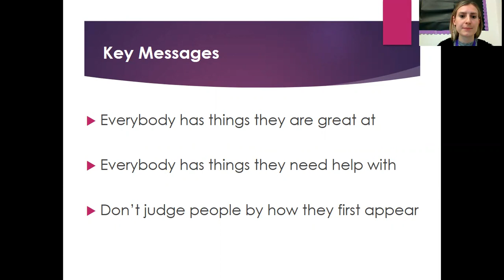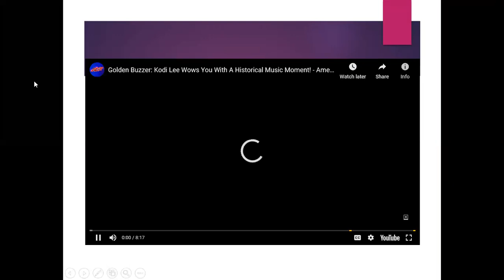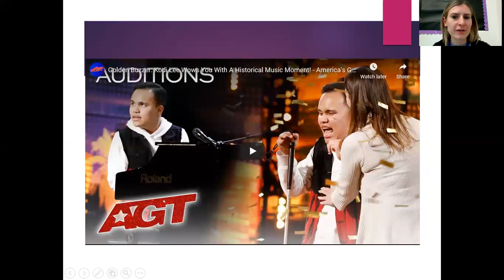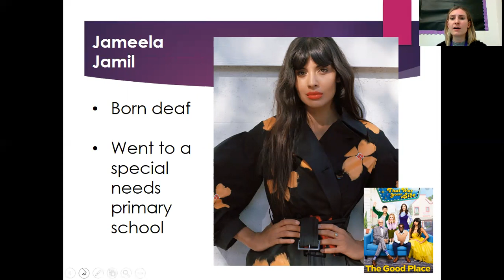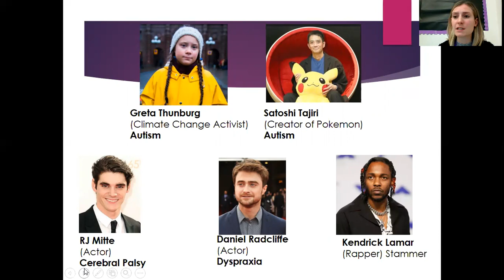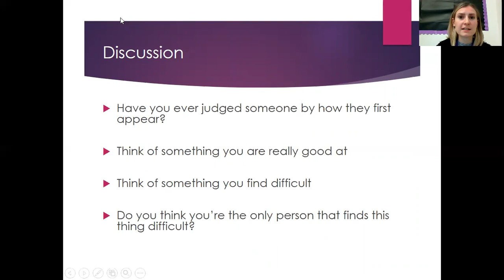Inclusivity of Differences Assembly Oct 2020